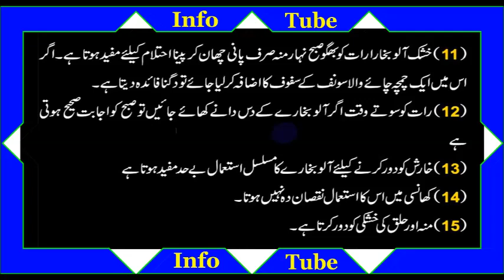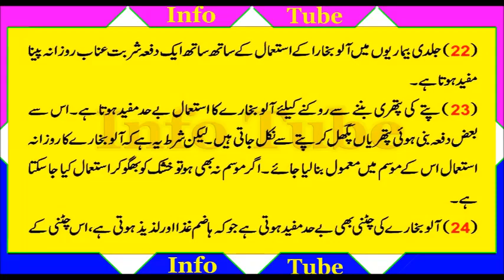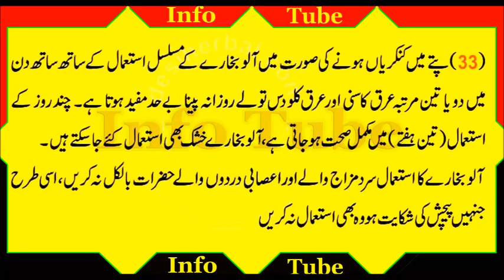Aloo bukhara benefits, Alu bukhara Totkey, Totkey hiTotkey, Plum Amazing Tips, Session to Plum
?sub_confirmation=1
info4all Health & Beauty Tips
info4all Health and Beauty Tips
info4all Islamic Education
info4all Quran and Hadith
info4all Totkey hi Totkey
info4all Health and Fitness
info4all Benefits Of Fruit and Vegetables
info4all Benefits of Foods
info4all Islamic living and life
info4all health Totkay
info4all Desi Ilaj